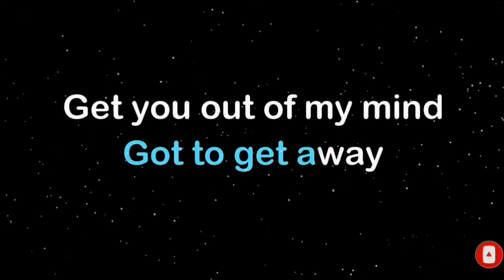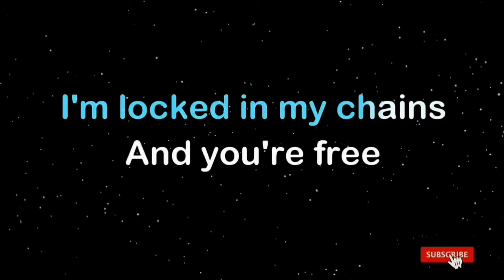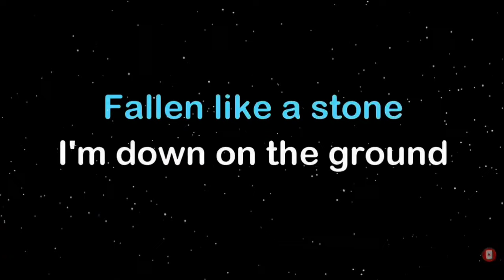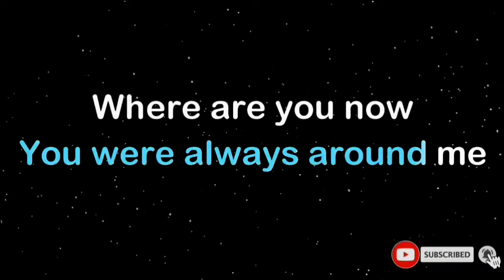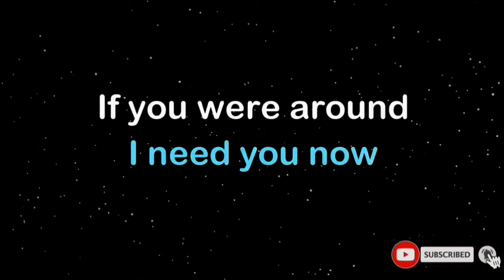Where Are You Now/Nazaret/Karaoke